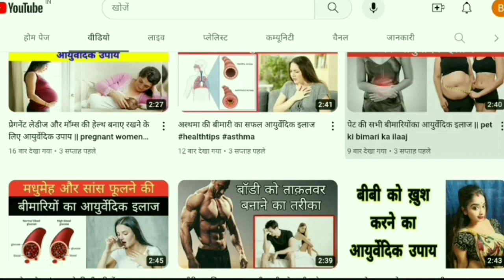नपुंसकता दूर करने का आयुर्वेदिक उपाय